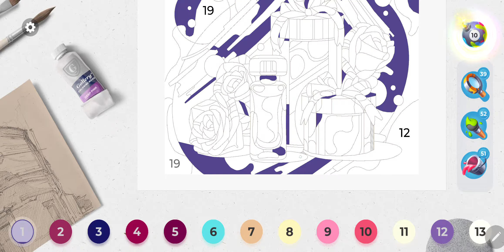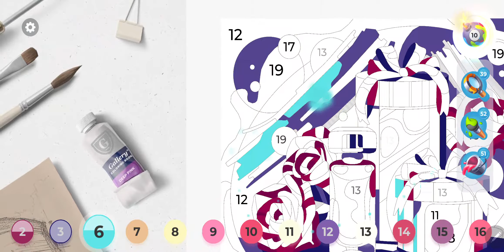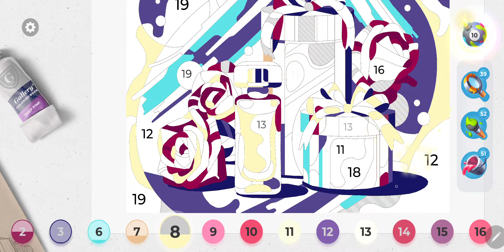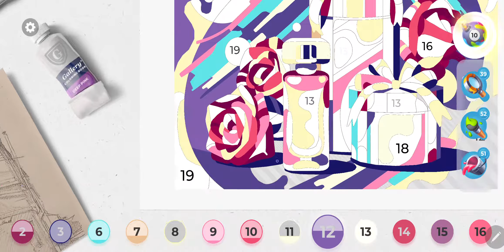Gallery Coloring Book Level 174